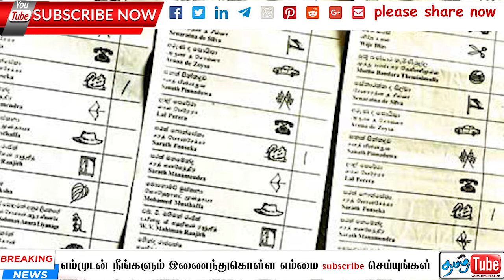tyjhfgf வாக்குப்பெட்டிகள் வந்து சேர்ந்தன நாளை பொதுத் தேர்தல் yaal tv today swiss